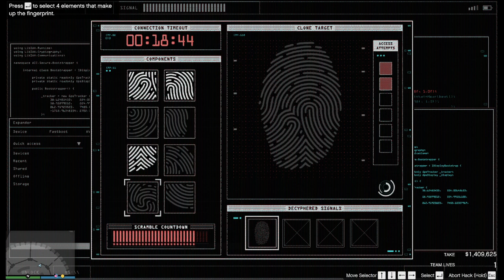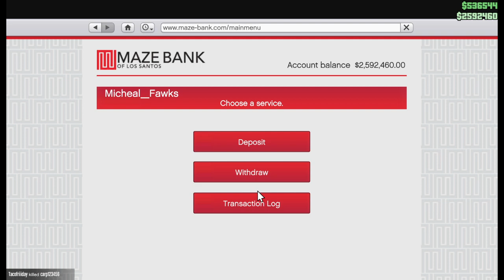GTA V 09 24 2023 robbing the casino